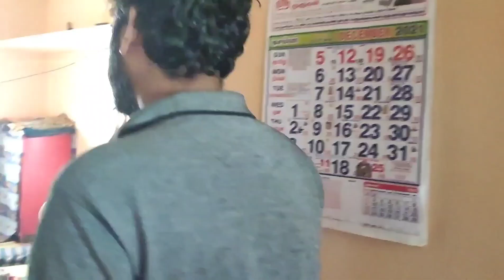Extreme beard prank on Husband|Gone wrong|*He got angry*|GS vlogs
Hiii!!! Hello!!! Makkaley!!! 😍😍😍In this video, Swathi cut my one side of beard and i got extremely upset... 😖Don't forget to watch till end makkaley😍 Stay subscribed for more videos keep supporting us😍❤Post ur valuable comments on comment box✌😁

With Love,
   Gokul&Swathi😍

Love others as yourself ❤️
Spread positivity 🤞😍